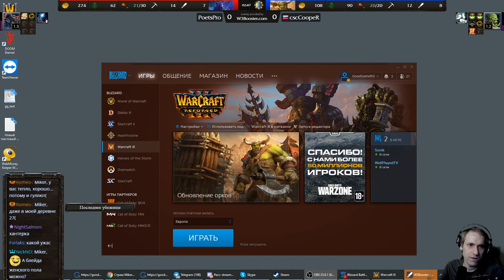COOPER (ORC) vs POETSPRO (NE) GG!! Jeez weekly #11